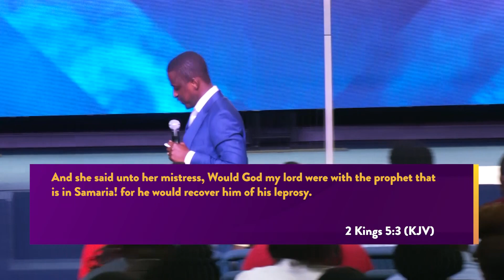I AM A SOUL WINNER PART 2 | PASTOR DR. MARK AMOATENG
Christ Palace International Ministries (CPIM) is a God-birthed global ministry with foci of reaching communities with the message of the believer’s new life in Christ, expounding on the efficacy of the Word of God, the reality and working of the supernatural power of God in this time, and unveiling truths about the Kingdom of God to this generation.

At CPIM, our primary vision is to make the kingdoms of this world, the kingdoms of our Lord and of His Christ (Revelation 11:15).

Don’t forget to click the Notification and select “All” so, you will be notified every time we post a new video!